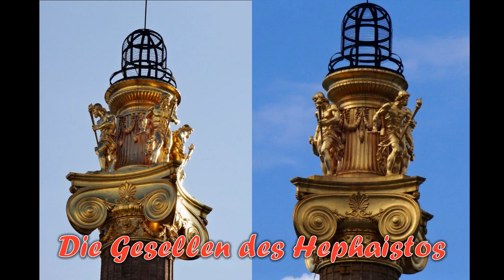16.10.2010: Der kleine Stadtstreicher 27 - Das Parlament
Das Parlament wird zurzeit noch immer generalsaniert. Daher muss der kleine Stadtstreicher diesmal auf Standbilder aus dem reichen Archiv zurückgreifen …